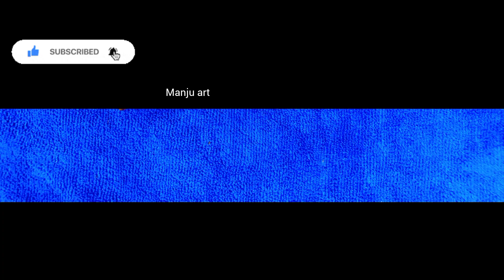Very beautiful front hand mehndi design easy mehndi design | mehndi ka design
Mehndi design

Mehandi

Mehandi design

Simple Arabic designs

Eid mehndi

Unique Arabic mehndi design

Trik mehndi design

How to make mehndi designs

Mehndi trick

Mehndi video

Plam mehndi designs

Number henna mehndi designs

Shading Arabic mehndi design

Century arts and designs

Mehndi design

Simple design

New design
mehndi designs ಸಿಂಪಲ್ ಮೆಹಂದಿ ಡಿಸೈನ್
Musician: @iksonmusic